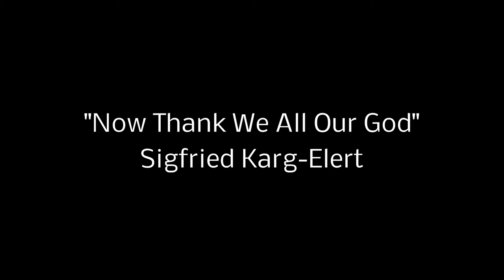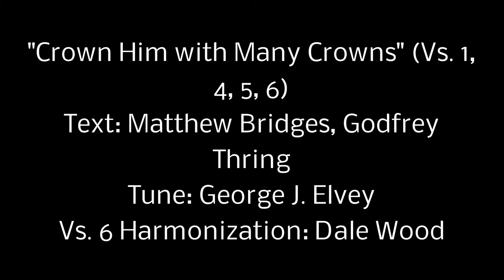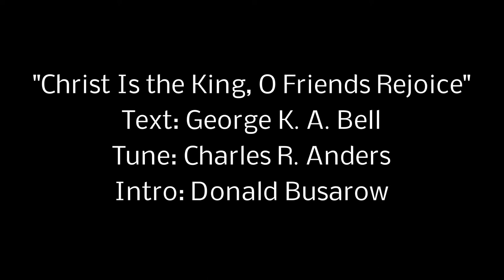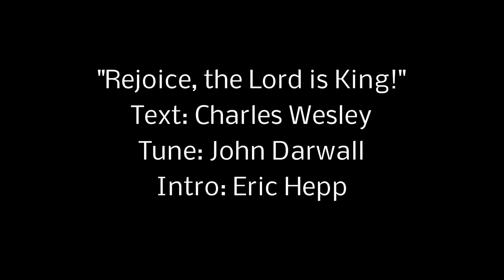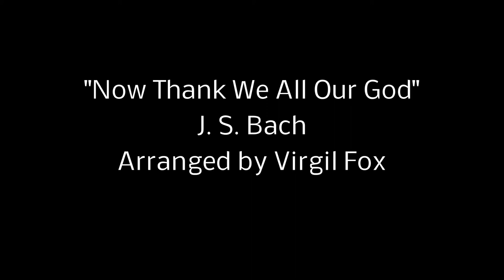First Lutheran Church || Christ the King Sunday || Nov. 22, 2020 || Poughkeepsie, NY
Additional music is printed and broadcast under the One Licence A-736935 valid October 15, 2020-October 14, 2021. This is a category annual B license, covering average attendance of 26-100 with podcasting. See piece details below for copyright information.

Prelude:   Now Thank We All Our God    - Sigfried Karg-Elert  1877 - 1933

Gathering Hymn:  Crown Him with Many Crowns (vs 1, 4, 5, 6)     #170
        Text: Matthew Bridges 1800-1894; Godfrey Thring, 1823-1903
        Tune: George J. Elvey, 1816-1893
        vs 6 Harmonization   New Settings of Twenty Well-Known Hymn Tunes, Dale Wood,

Hymn of the Day: Christ Is the King, O Friends Rejoice  LBW #386
Text: George K. A. Bell,  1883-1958
Tune: Charles R. Anders,  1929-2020

Sending Hymn: Rejoice, the Lord Is King!  Words  LBW #171
sung to tune Darwall's 148th  LBW #401
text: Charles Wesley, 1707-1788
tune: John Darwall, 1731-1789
intro: Eric Hepp (b. 1959) - Used with permission

Postlude: Now Thank We All Our God (fr. Cantata 79)
 - arr. Virgil Fox
 All Rights Assigned to Alfred Publishing Co, Inc.

Photo Credits: Scott Compton